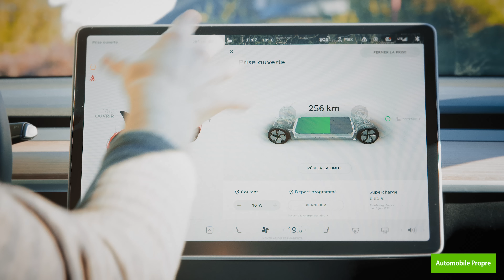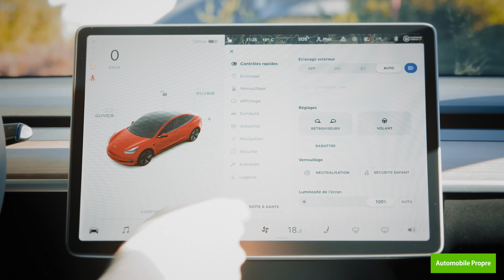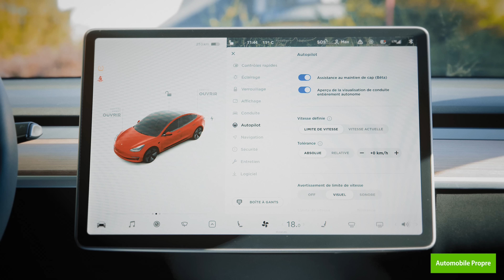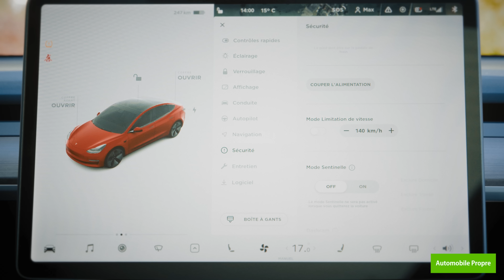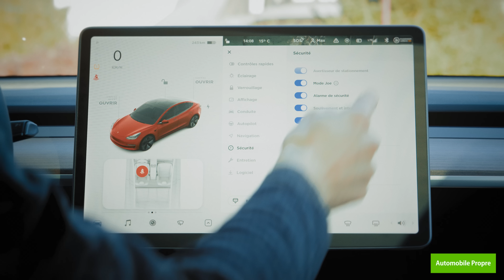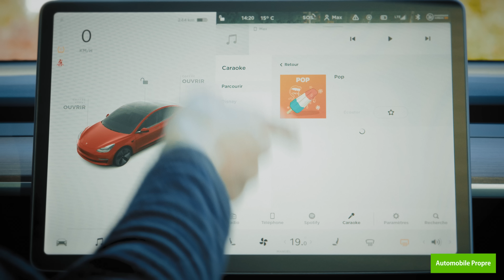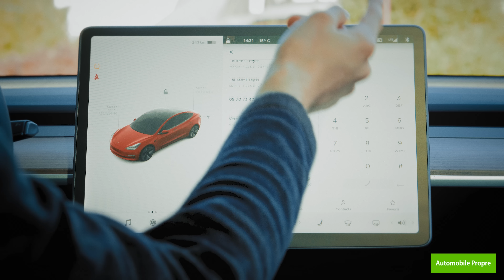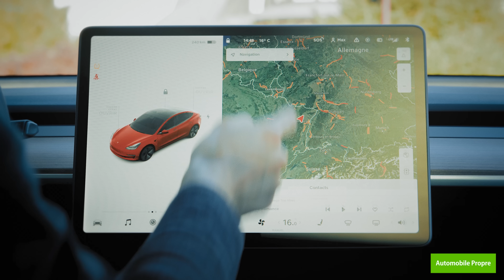L'incroyable écran de la TESLA Model 3 en détails !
Pour les curieux qui veulent tout savoir sur la Tesla Model 3 et son incroyable écran, les infos sont dans la description !

Vous cherchez un guide sur les réglages offerts par l'écran de la Tesla Model 3 ? Ne cherchez plus ! Max passe en revu toutes les options et les fonctionnalités offertes par la tablette centrale. Ainsi, vous saurez tout des possibilités de personnalisation qu'offre une Tesla !

⚡️ En savoir plus sur l'autonomie, les caractéristiques et la recharge de la Tesla Model 3

🚗 Vous êtes propriétaire d'une Tesla Model 3 ? Donnez votre avis sur ce véhicule

🖥 Echangez sur le forum avec des propriétaires et des passionnés de Tesla Model 3

🎬  Vidéos
📖  Articles
📚  Dossiers
🚗  Guides d'achat

Sommaire :
0:00 • Introduction
0:14 • Générique
0:26 • Partie gauche de la tablette
5:07 • Contrôles rapides
7:44 • Éclairage
8:26 • Verrouillage
10:32 • Affichage
12:03 • Conduite
15:46 • Autopilot
22:22 • Navigation
24:01 • Sécurité
29:31 • Entretien
30:43 • Logiciel
31:29 • Caméras
32:08 • Les essuies glaces
32:54 • Sièges chauffants
33:14 • Climatisation
35:34 • Désembuage et dégivrage
35:52 • Musique
38:02 •  GPS et planificateur d’itinéraires
40:04 •  Icônes haut de l'écran
41:32 •  Internet et wifi
42:08 •  Bluetooth
42:21 •  Téléphone
42:48 •  Agenda
43:05 •  Énergie
44:06 •  Chargement
43:05 •  Web
44:45 •  Divertissement Arcade
46:20 •  Divertissement Théâtre
47:14 •  Toybox
49:40 •  Réactivité de l'écran
50:14 •  Réglage à partir du volant
50:46 •  Conclusion